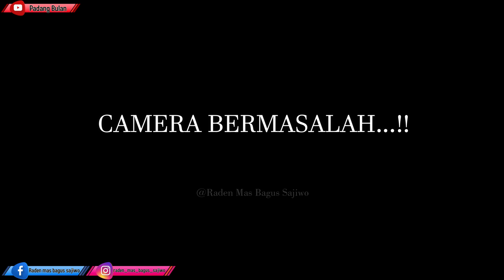''Mukhtarul hadist Asy_Syarif''-''PART 14''-[Raden Mas bagus Sajiwo]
قال رسول الله صلى الله عليه وآله وصحبه وسلم ؛
*جددوا إيمانكم. أكثروا من قول لا إله إلا الله* (حديث صحيح رواه أحمد)
Perbahruilah iman Kalian...!
Perbanyaklah dzikir *LAILAHAILLAH*(H.R.AHMAD).
*((KETERANGAN PENTING))*
Bukanlah Yg Di Maksud Dari Perbaharui iman itu adalah; *Kembali beriman sesudah “MURTAD",wal-iyadh billah* . Namun yg di maksud dengan memperbaharui iman itu adalah; *Menguatkan & menambahkan iman sesudah melemahnya gara-gara hati telah tersibukkan oleh urusan dunia*,atau *sesudah terjerumus dalam jurang kemaksiatan,* dengan cara perbanyak berdzikir serta menjalankan taat-beribadah.
*Di antara faktor penyebab kuatnya dan bertambahnya iman tersebut adalah;* dengan memberbanyak dzikir *LAILAHAILLAH* *agar hati tersirami cahaya makrifat billah* serta *terbuka rahasia hakikat ALLAH swt.*